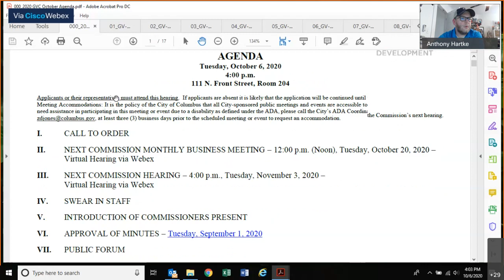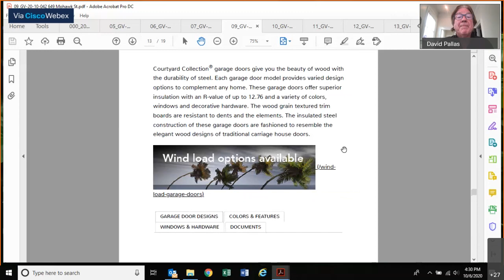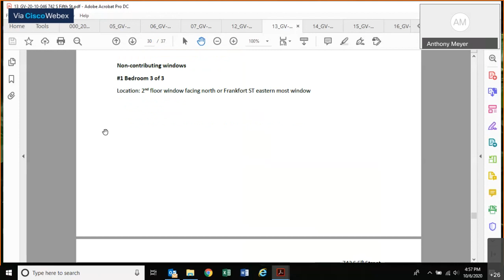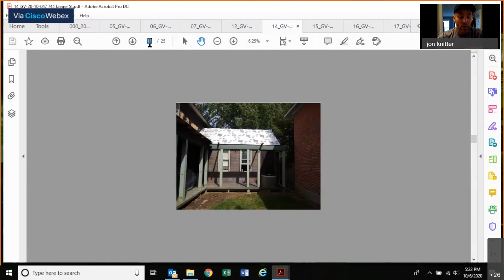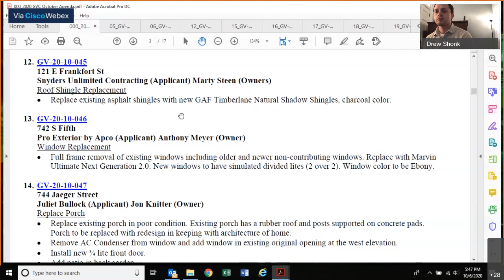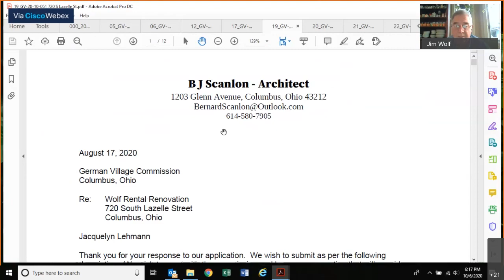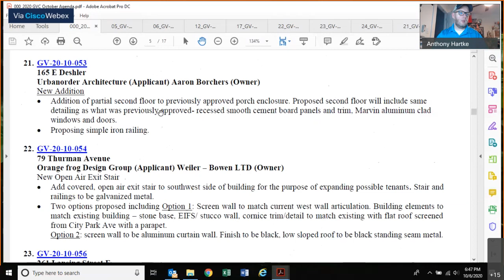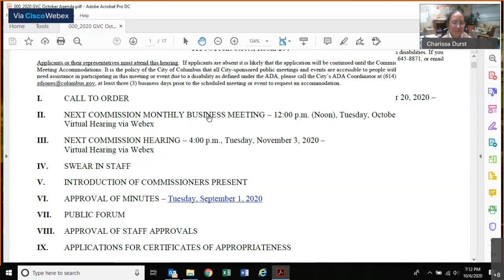Special Meeting: German Village Commission